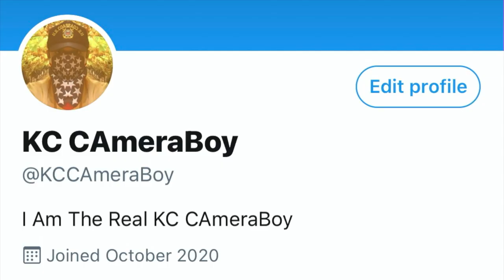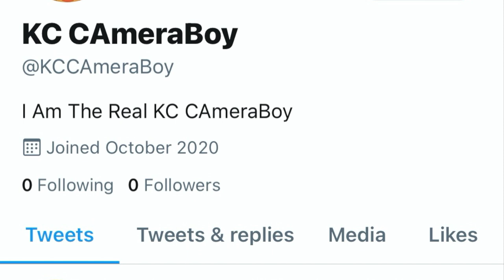Butt-Hurt Snowflakes Failed To Get Us Unlawfully Arrested For Filming